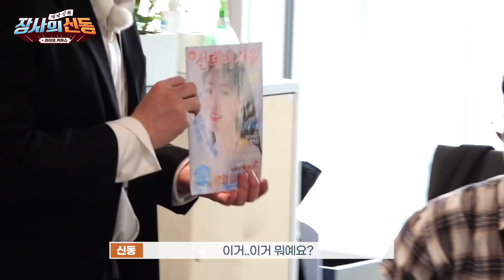인삼 뽕에 취한다~🤪 먹기도 아까운 인삼을 화장품에 때려 넣는다고요?!😲 [장사의 신동 EP.03]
"✔ [장사의 신동] 라이브 커머스 세 번째
🎊 라이브 일정 및 플랫폼 🎊
5월 17일 월요일 오후 8시 지마켓 & 옥션

💰 라이브 판매 제품 💰
✨  설화수 (Sulhwasoo) ✨
설화수 자음 2종 수분 보습 기초 스킨 케어
설화수 자음 3종 수분 보습 기초 스킨 케어
설화수 탄력 에센셜 3종 보습 영향 스킨 케어

토너가 뭔지도 모르던
뷰.알.못 신동 뷰티 유튜버를 만나다?🤭
그 썰이 궁금한 사람들,
다들 이리 모여보시구리구리동동~! 😎

세 번째 광고'주님'은 바로!
업계 최고 연봉을 자랑하는 (아마도🤔)
아모레퍼시픽의 자랑!
(두) 📢 설화수 📢 (둥)

설화수, 그거 엄마들이 바르는 거 아니냐고요?!
댓츠 노노👀
방송 본 우리 장.신 고객님들은 알 거야
그렇지 않다는 거~!

내 선물, 여친 선물, 부모님 선물
모두 커버 가능한
만능 스킨케어 세트 되시겠다 이말이야~!

먹기도 아까운❗ 그 좋다는 인삼을❗ 아끼지 않고❗
팍팍 넣은 아주 귀~한 스킨케어 세트라네

하나도 아니고 무려 세 세트나 준비했으니
많이많이 관심 주시고 사랑해달라구리구리동동...🥰

아직 어버이날 선물 준비 못 하신 우리 장.신 고객님들!
지금이 기회야~ 얼른얼른 집어가!
샘플도 팍팍 넣어 드릴게💚

5월 17일 월요일 오후 8시!
✔지마켓 그리고 옥션✔에서
장사의 신동 신 대표,
그리고 발전하는 쇼호스트 이 사원과 함께
라이브 커머스에서 만나요~"